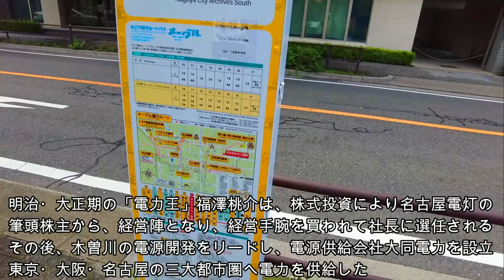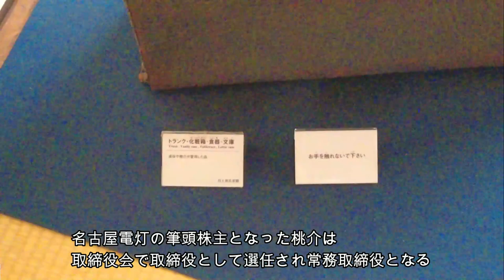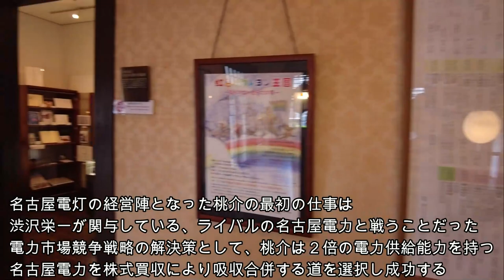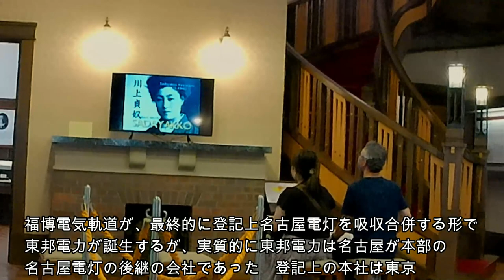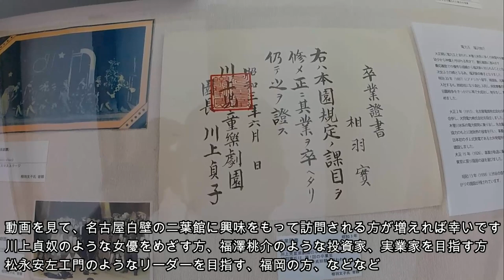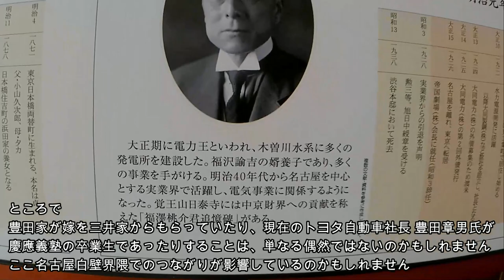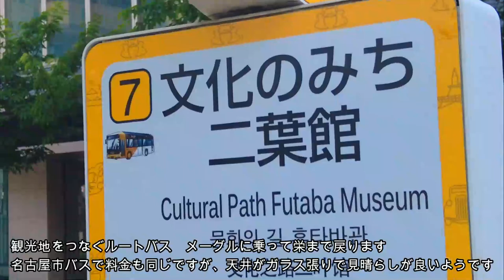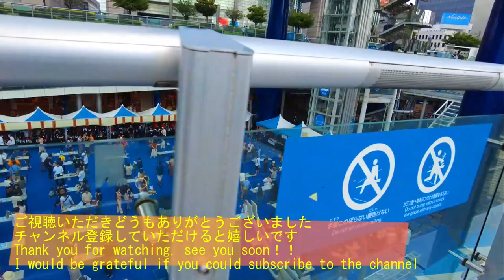名古屋白壁ACT４最終回 二葉館 －この社交クラブを舞台とした衝撃の財界劇 －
名古屋白壁地区、二葉館。福澤桃介が名古屋の拠点とし、日本の女優第一号の川上貞奴がホスト役を務めた名古屋白壁の財界の社交クラブであった、洋館の二葉館を散策いたします。

時は、電力というインフラストラクチャーが日本に普及し始め、拡大していった大正時代。数々の電力ベンチャー企業が設立されては、株式買収や吸収合併により業界が再編されてゆき、日本でも、資本主義のダイナミズムにより、神の見えざる手、つまり、市場経済により、電力マーケットの最適化のメカニズムの歯車が駆動していた時代だったと思います。この中にあって、電力業界をリードした主人公、福澤桃介が、拠点としていたのが、名古屋白壁の二葉館です。

ではなぜ、福澤桃介と、その後輩の松永安左エ門は、競合他社や、渋沢栄一の設立した企業を抑え、市場競争に勝ち抜き、株式買収や合併交渉を有利に進め成功裏に実施することができたのでしょうか？そのヒントは、おそらくこの二人の経営手腕が、競合他社より優れていた点にあったのからだと考えられます。では、その経営手腕の優位性の源泉は何だったのか？桃介は、創業間もないダイヤモンド社を支えるために、交詢社人脈の著名財界人を紹介するだけでなく、雑誌（現週刊ダイヤモンド）に経営分析の記事を寄稿しています。また、松永の経営手法は当時「科学的経営」と言われ、その経営手腕を評価をされています。

つまり、この二人は、経営の実務経験以外に、慶應義塾で学習した、学識的な知識や知恵があり、これが強豪他社の経営陣と戦う際に、競争優位の源泉となっていたのではないかと考えられます。これが、福沢諭吉の主張していた「実学（サイエンス）」ということなのかもしれません。

00:00　オープニング　豊田佐助邸から二葉館へ
02:28　福澤桃介が名古屋を拠点とした経緯
05:28　東京から山師がやってきた
06:13　地元財界との交流のため社交クラブ二葉館を設立
06:58　日本初の女優 川上貞奴が社交クラブ二葉館のホスト役
08:06　株式買収により経営陣となり始めてやった仕事
              ライバル渋沢栄一の関わる名古屋電力を株式買収により吸収合併
              経営手腕を買われて社長に選任
10:56　福岡市天神で福博電気軌道を起業
12:20　福博電気軌道と名古屋電灯が合併し東邦電力を設立　松永が社長となる
13:58　ガス事業を分離して東邦ガスを設立
14:35　子会社東京電力を設立 首都圏東京市場に参入
15:04　ライバル渋沢栄一設立の東京電灯を株式買収により吸収合併
16:08　国策により電力会社は国営会社に転向
16:40　松永はシンクタンク電力中央研究所を設立して電力分割民営化を政策提言
17:16　終戦後GHQが松永の電力分割民営化プランを支持　分割民営化が決定
18:14　松永は国鉄の分割民営化も政策提言し後に実現　JRグループ設立
19:15　エンディング♪「ナツゾラ」

ここから衝撃の秘話
19:51　名古屋白壁と豊田家と三井家
20:14　三井家の氏神、東京向島の三柱鳥居と京都太秦木嶋神社の三柱鳥居
20:43　木嶋神社の二葉葵は鴨氏(八咫烏)の紋章で、名古屋白壁二葉館と同名
21:14　徳川家の三葉葵の原形は二葉葵で秘密結社八咫烏の系譜
21:47　八咫烏は古代イスラエル王国から渡来した失われた10支族の末裔
22:17　古代イスラエル王国10支族の象徴は一角獣＝ユニコーン
              古代ユダ国の2支族の象徴は獅子＝ライオン
              京都御所の天皇の座の前の紋章は、12支族の合流、ユニコーンとライオン
22:48　慶應義塾には、福澤桃介が寄付したユニコーンの像が設置してある

白壁周辺エリアの財界人・著名人
豊田佐吉　　　豊田自動織機製作所（大正15年11月）を創業
豊田佐助　　　豊田佐吉の弟で、豊田紡織を創業
豊田喜一郎　　トヨタ自動車株式会社を創業　東京大学の卒業生
福澤桃介　　　名古屋電灯社長や大同電力社長を務めて木曽川の水力開発をリード「電力王」
　　　　　　　福岡の松永と福博電気軌道を創業。この会社が後の東邦電力となる。
　　　　　　　貧しい家庭出身だったが学力優秀で慶應義塾で福澤諭吉の娘婿に
松永安左エ門　名古屋に本部のあった東邦電力の社長、国営化後、電力会社の分割民営化を実現
　　　　　　　シンクタンク電力中央研究所設立、国鉄の分割民営化を提言し実現
　　　　　　　慶應義塾で桃介の後輩だった
矢田績　　　　三井銀行名古屋支店長　白壁財界のスポンサー
　　　　　　　福澤桃介に名古屋電灯株式の買収をアドバイス　慶應義塾で桃介の先輩だった
川上貞奴　　　明治37年（1900）のパリ万博で日本の女優第一号
　　　　　　　夫、川上音二郎(慶應義塾の卒業生)とともに渡米、欧米で成功をした国際的女優
　　　　　　　音二郎没後、幼馴染の福沢桃介のパートナーとして「二葉館」のオーナーとなる
　　　　　　　白壁にあった「二葉館」は名古屋財界の社交クラブとして機能
盛田昭夫　　　ソニー創業者　白壁町五丁目の家に生まれる　名古屋大学・大阪大学の卒業生
　　　　　　　井深大（早稲田の卒業生）と共にソニーを創業
森村市左衛門　森村グループ創業者(森村組:ノリタケカンパニー､TOTO､日本ガイシ､日特陶等）
　　　　　　　横浜で輸入品を販売し、中津藩の福沢諭吉と知り合い、その後商社森村組を創業
　　　　　　　一族の森村豊(慶應義塾の卒業生)はニューヨークに渡り日米貿易の先駆となる
　　　　　　　1878年商社森村ブラザーズをニューヨークで設立、IBMの日本代理店(現日本IBM)
春田鉄次郎　　陶磁器貿易商、太洋商工株式会社を創業
井元為三郎　　陶磁器販売の井元商店を創業し名古屋の陶磁器界をリード
下出民義　　　愛知石炭商会設立。福澤桃介の会社と提携関係。名古屋の東邦学園を創立。
　　　　　　　関西大学の卒業生。
盛田善平　　　白壁に本社がある敷島パン（Pasco）の創業者
岡谷總助宗治　1669年(寛文9年)創業の岡谷鋼機創業
小林誠 　　　　ノーベル物理学賞学者「小林・益川理論」白壁の明和高校、名古屋大学の卒業生
などなど

名古屋と福岡をつないだ人物
明治、大正、昭和初期の頃の実話です
現代のホリエモン以上の風雲児だったことは想像に難くありません
現代はWebやインターネットインフラ等IT技術の普及が産業革命の原動力となっていますが、当時は電力が普及していった時代で、電力インフラの普及が産業革命の原動力となっていたのだと推測されます

福澤桃介　株式投資家、実業家、政治家
株式投資で財を成す
その後、日清紡などの会社設立時に経営参画するととともに自ら出資、他の多くの企業の株式への出資あるいは、株式買収により会社経営者として実業界に参画し実業家としての道を歩む
名古屋で、名古屋電灯（中部電力の前身）の株式を買収し、筆頭株主となり、経営陣として実業に参画、後に経営手腕を買われて社長に選出される
名古屋電灯株式買収のシナリオを桃介に提案したのは、当時三井銀行名古屋支店長で慶應義塾での桃介の先輩、矢田績（時事新報社記者、山陽鉄道（JR西日本の前身）などを経て三井銀行の銀行家、名古屋に永住）で、桃介がこの話に乗り、実行した形だったようだ
後に、名古屋電灯の競合企業であり、名古屋財界の奥田正香（尾張藩の藩士。実業家。味噌・醤油製造で財を成し、その後名古屋で多くの有力企業の設立に関与)が社長で、渋沢栄一（日本の資本主義の父、起業家、実業家。次期一万円札肖像）がかかわっていた、名古屋電力の株式を買収し吸収合併して名古屋での独占的ポジションを確立する
名古屋電灯で最大の功績となった、木曽川の電源開発などを推し進める
名古屋鉄道の前身の愛知電気鉄道では経営再建を要請され社長として就任し経営再建を実行

名古屋財界の当時の反応
排外的な土地ゆえに地元の名古屋財界とは折り合いが悪かったという。後に桃介自身も、伊藤次郎左衛門（いとう呉服店、後の松坂屋を経営、織田信長の小姓の家系）などの地元財界には東京から「山師」がやってきたと見られて好感を持たれず、小山松寿（名古屋新聞、後の中日新聞を経営、早稲田の卒業生）などからも攻撃された
しかし後に、名古屋の財界は、福澤桃介の業績が、名古屋経済の発展に貢献したことをたたえ、覚王山の日泰寺に福澤桃介の記念碑を設置するに至っている

松永安左エ門　実業家
福岡で福博電気軌道(福岡市天神、西鉄・九州電力の前身)を慶應義塾の先輩、福澤桃介と起業し、電力と鉄道の会社を経営
福博電気軌道の会社設立には、当時の福岡市の財政歳入が不安定であり、複数の事業を抱えていて資金不足であったことなどから、民間の資金を投入して路面電車をつくることとなった。松永安左エ門、福澤桃介とともに、日本最古の社交クラブ「交詢社」（日本版近代フリーメイソン？）の協力があったと言われている
後に、名古屋の名古屋電灯（関西水力電気）と合併し、東邦電力を設立、社長となる

その後、日本の電力業界のリーダー的存在となり
一時すべて国営化されていた日本の電力会社を分割民営化に導いた
日本を代表するシンクタンク、電力中央研究所を設立
国営鉄道会社であった国鉄も分割民営化するよう政策提言を行い、これが実現する形となった
松永の読み通り、分割民営化されたJR各社は、見違えるようにサービスが向上し、大きな黒字を生む会社へと生まれ変わった

名古屋と福岡に電力を供給した東邦電力は大正１４年の設立です。

東邦電力設立時に、名古屋でガス事業を持っていたのですが、名古屋瓦斯を買収して合併させ、ガス事業を分離。これが現在の名古屋のガス会社、東邦ガスとなります。これが、東邦ガスという社名の由来です。

そして、東邦電力は電力供給エリアを拡大してゆきます。株式買収等により、グループ会社は100社程となっていたようです。
東邦電力は、電力供給エリアを九州・近畿・中部へと拡大しさらに東京へ進出。
東京進出は子会社、東京電力を設立して進出しました。

その後、渋沢栄一が設立し、先に東京で電力を供給していた、ライバルの東京電燈の株式を買収して吸収合併、見事に東京でも独占的ポジションを勝ち取りました。

実は東京電灯は経営不振に陥っており、メインバンクの三井銀行の池田成彬（三井財閥の事実上の総帥、第14代日銀総裁、慶應義塾・ハーバード大の卒業生）から、経営陣に郷誠之助（実業家、東京株式取引所理事長などを歴任、東京大学の卒業生）と小林一三（阪急電鉄創業者、慶應義塾の卒業生）が送り込まれてからの吸収合併だったわけです。

※テニスの松岡修造(慶應義塾の卒業生)は小林一三のひ孫、現 東宝社長は松岡修造の兄

その後、国策により、電力会社はすべて国営化されます。
しかし、終戦後に、日本経済活性化の観点から、社会主義国家的な国営方式よりも、GHQが考える、米国型の民間主導の自由主義経済体制の構築に軸足が移され、この方針とも一致し、松永安左エ門がリーダーとなり、一時的に国営化されていた日本の電力会社は、分割民営化に至ったわけです。